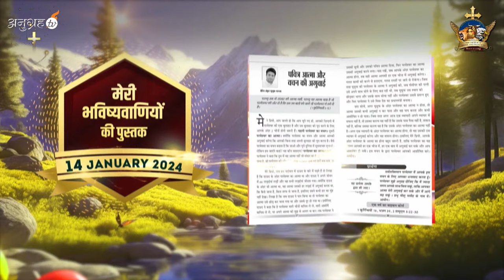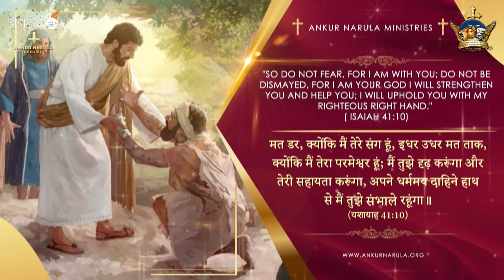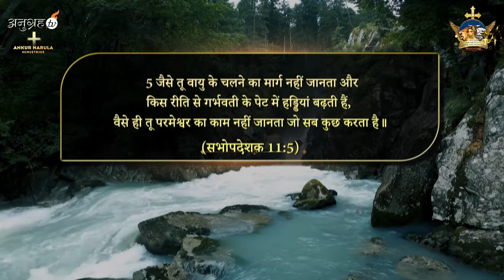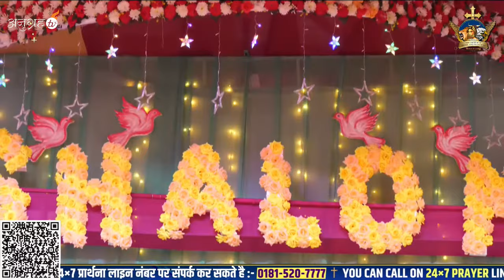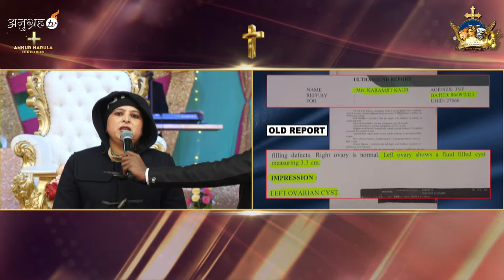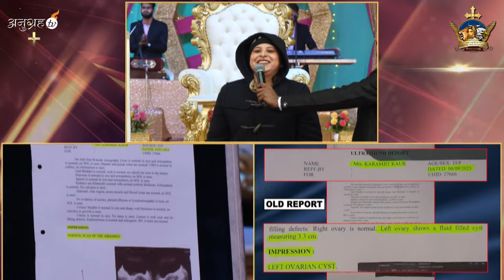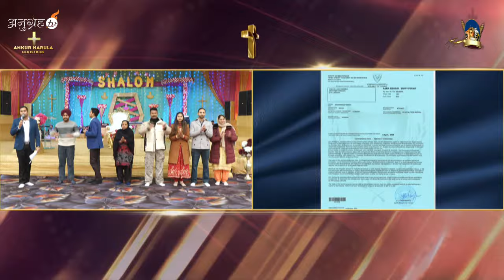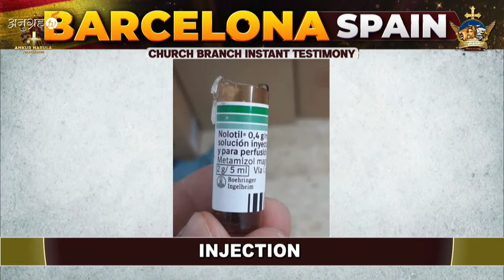SUNDAY MEETING (SPIRITUAL FEAST WEEK-5) 14-01-2024 || Ankur Narula Ministries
00:00:00         Introduction
 00:01:57         My Book of Prophecies
 00:05:56         Worship
 01:00:33         Video Testimony
 01:16:42         Worship
 01:34:07         Regular Testimonies
 02:57:19         Worship
 03:06:18         Importance of Seeds
 03:18:47         Offering
 03:28:40         Worship
 03:29:30         Worship with Man of God
 03:52:34         Word Of GOD
 04:12:13         Prayer for country
 04:15:43         Fire Prayer
 04:33:08         Lay Hand Service
 04:50:02         Instant Testimonies
 05:06:44         Zoom Lay Hand Service
 05:10:00         Amen Prayer